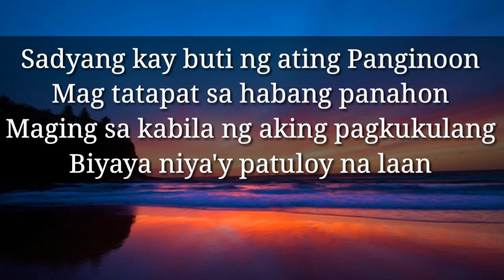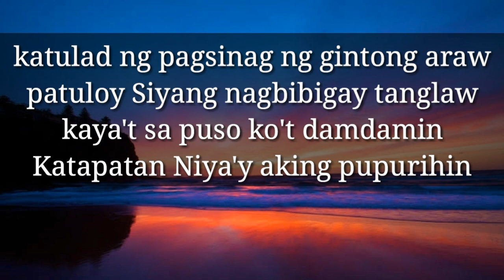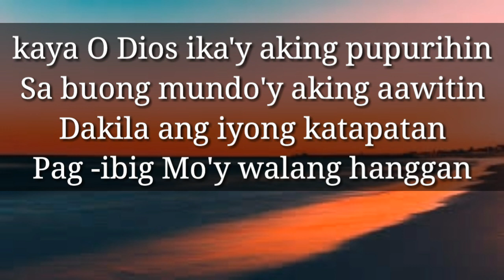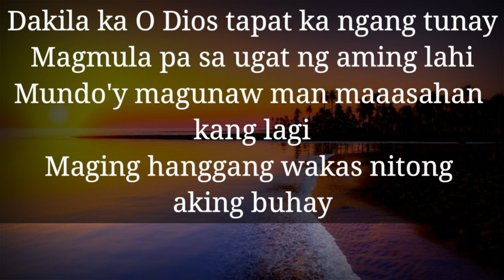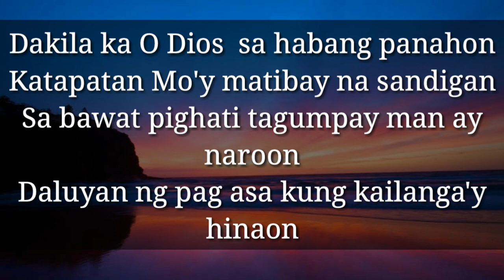Best of Papuri Singers. ( Dakilang katapatan)🎉💞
Dakilang katapatan-performed by papuri singers
Dakilangkatapatan

word of faith, Hope and love
 communicating the Love of God

This hymns can give you comfort and strenght  when you feel lost, sad, and desperate. Listen to this hymns  to understand  God's true love  for us and draw closer to God.

This great Christian song can bring you peace and joy!
Worship song about trusting God in difficult times.

Tagalog Christian song with lyrics

Still we need to thank God specially we are facing crisis today.

 for new lyrics video

Lets support:
Bisaya Christian song
 Christian song
Gospel song
Tagalog Christian song
Tagalog song
Tagalog song with lyrics
 Worship song 2020
Praise and worship song 2020
Cebuano christian song
Pilipino christian music
Bisaya praise and worship
Bisaya praise song
Tagalog with lyrics song
Tagalog dakilang katapatan
Bisaya christian song with lyrics
Nonstop Christian song
covid 19 songs
covid 19 heal song
covid 19 thank you song
Covid 19 kadilang katapatan
Covid 19 pray song
Covid 19
thank you song
Dakilang katapatan lyrics
Dakilang katapatan lyrics and video
Dakilang katapatan song